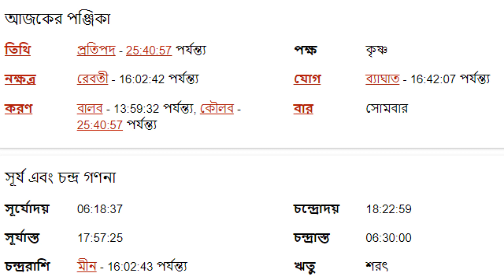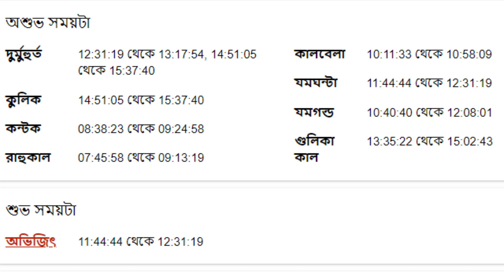১০ই অক্টোবর ২০২২ সিংহ রাশি আজকের রাশিফল- Singha Rashi 10th October 2022 Ajker Rashifal - Leo - Singh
১০ই অক্টোবর ২০২২ সিংহ রাশি আজকের রাশিফল- Singha Rashi 10th October 2022 Ajker Rashifal - Leo - Singh